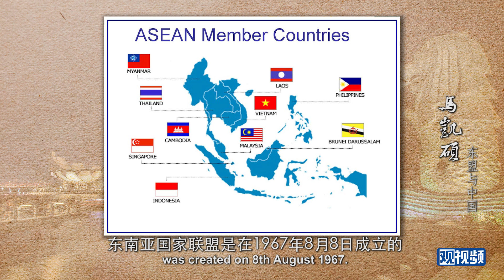Why China, Japan and Korea cannot unify together like ASEAN? The Clash or Fusion of Civilization?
马凯硕谈中国与东盟关系
马凯硕：为什么东南亚国家能组成东盟，中日韩却没法走到一起？